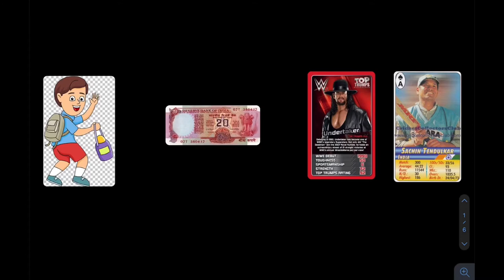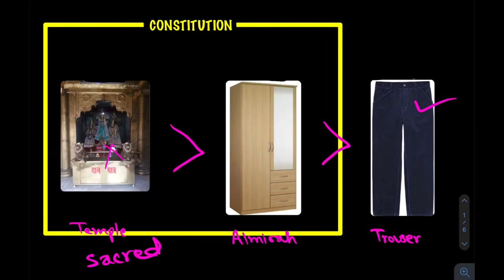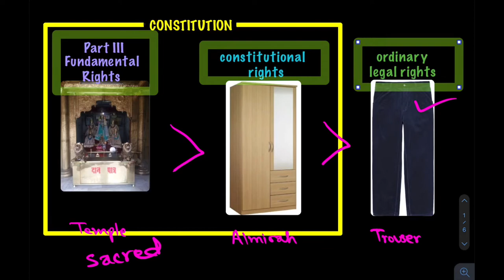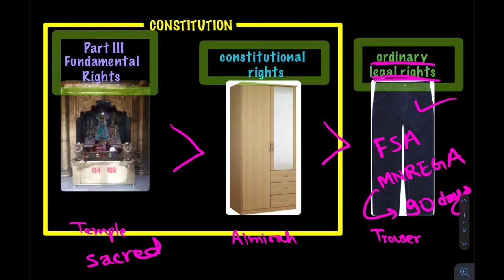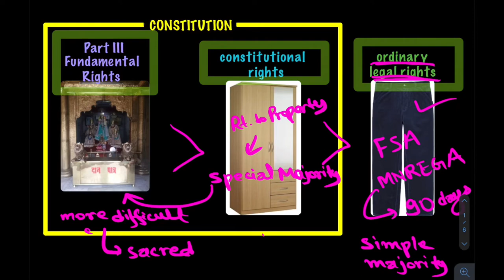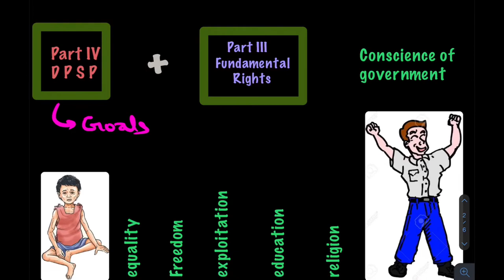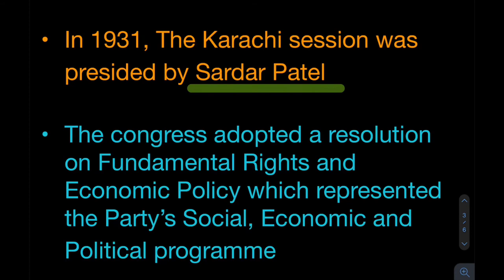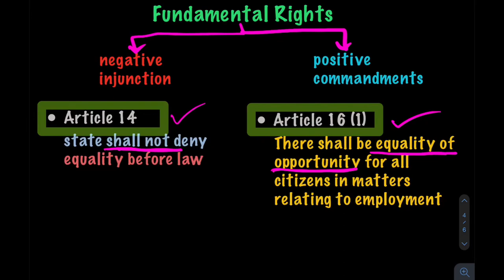20. ) Fundamental Rights : Introduction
Sources of Rights
Part lll | Constitutional Rights | ordinary legal rights